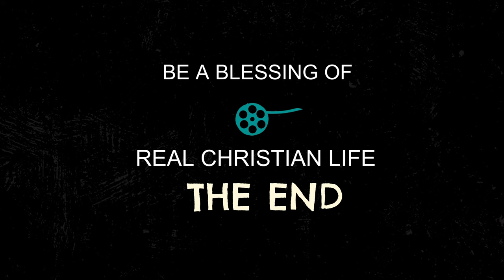Rakshakudu Vachinadu ||Dance